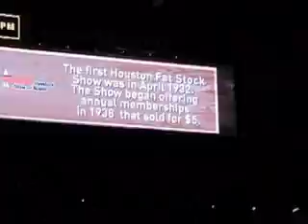Houston Rodeo 10.wmv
Every Feb/March, Houston hosts Rodeo show.  This year it started about early March 2010 and will run through third week of March 2010
It is the biggest Rodeo in the world.  And it is all held indoor at a Reliant Stadium and nearby facilities.  Houston Football Team, Texans, play inside the Reliant stadium that can hold 70,000 plus spectators.  It is located right next to once famous AstroDome.  The Reliant stadium is big enough that the Astrodome can sit inside with room to spare.
Houston Rodeo has many shows:  Standard rodeo with cowboys wrestling steer, riding broncos, riding bulls and many other standard rodeo routine.  The rodeo show is every nite of the Houston Rodeo (over about 15 plus days).  The Rodeo is followed by a music show.  I went to see Tim McGraw and Rascal Flats.
The Rodeo is also a learning experience for young Texans and others in America.  The young ones raise cattle, pigs, chickens etc.  which are auctioned off at this auction.  Proceeds are used towards scholarship for these young folks.
This year, there is an amazing show: you see live births of calfs, piglets, rabbits you name it.
The Rodeo of course has the fun rides for the kids.
All in all, it is the Best Show in the World